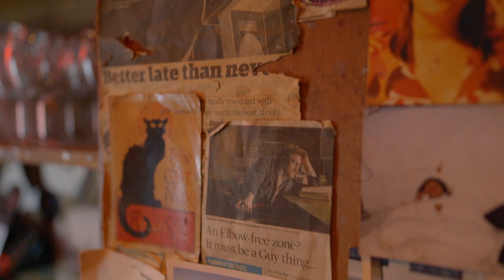Elbow - Grounds for divorce | Het verhaal achter het nummer | Top 2000 a gogo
Zanger Guy Garvey van Elbow neemt ons mee naar de pub The Temple Of Convenience in Manchester en vertelt over het onstaan van het nummer 'Grounds for divorce' en de inspiratie van zijn vriend Bryan Glancy.
Een reportage van Top 2000 a gogo uit 2021.